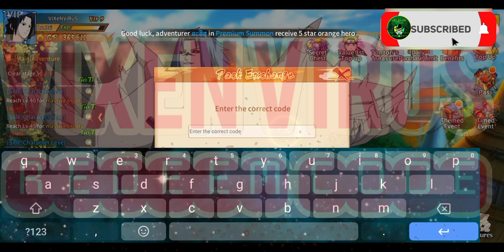Konoha Legend - Ninja AFK mobile New Redeem Code 🎁 TOP Naruto Game Android/iOS